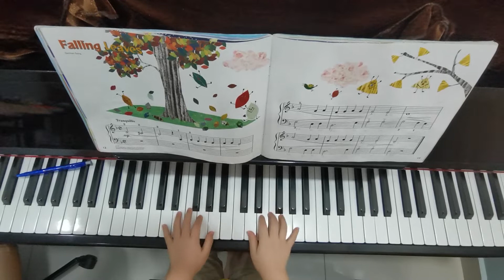Falling Leaves - Yamaha JMC 4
Yamaha JMC 4